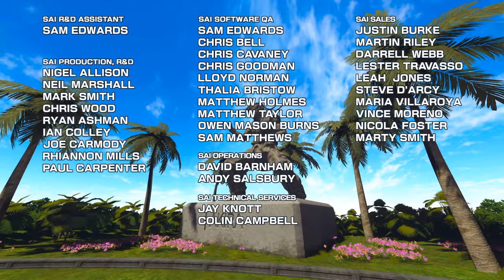Daytona Championship USA: New Season Edition - Seaside Street Galaxy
Daytona Championship USA New Season Edition running in Teknoparrot.

The 'New Season' was a software update for Daytona Championship USA by Sega that added new features to the game - from Sega's press blurb:

"Improved Car Handling – Lets players have greater control of their car and feel even closer to all the action
New Dynamic In-Game Camera – This new feature lets players experience the race with dynamic camera angles making the gameplay feel more natural.
New Graphics and Improved Lighting – These two features combined with the dynamic in-game camera deliver a bright, crisp and modern gameplay.
New Car Models and Damage Modelling – Players can challenge their friends with new cars and witness jaw-dropping crashes and damage to cars.
New Top 3 Race Highlights – This feature brings Daytona’s competitive game spirit to the front by letting players know their race position in relation to their competitors.
New Car Liveries – New liveries make all the cars look fresh attracting existing and new players.
Updated Live Player Camera – This improves the live overtake camera system, letting players show their race face and feel closer to the action!"

I haven't tried getting FFB working yet (I’m going out later so I’m a bit limited for time this morning – I just dug my wheel out and fired the game up for a quick blast on a few tracks), which Boomslang mentioned was a big improvement over the previous version of Championship USA.

The graphics definitely look a bit better, Lakeside Speedway looks lighter which makes it easier to see  the track and I think the cars look a bit more shiny and better defined. Still not sure what the new dynamic-in-game camera’s about…

The biggest gameplay improvement I noticed, and much more in-line with the old Model 2 game, was that (as far as I could tell) the cars no longer loose tons of speed if you accidentally clip a wall. That's a big improvement! It makes the game feel much more authentically Daytona and improves the flow of gameplay